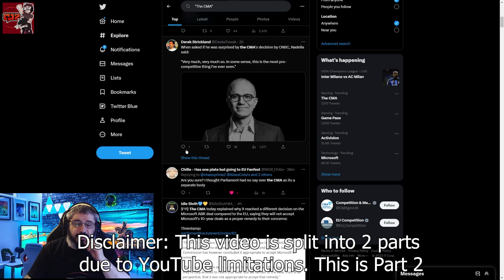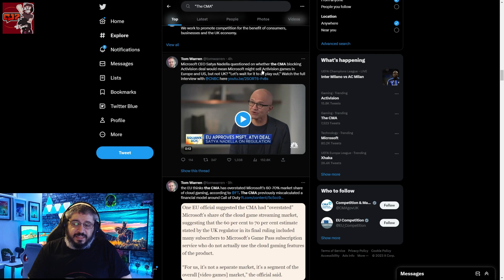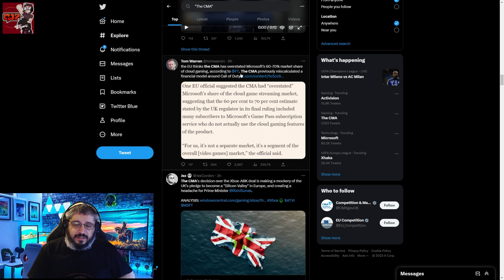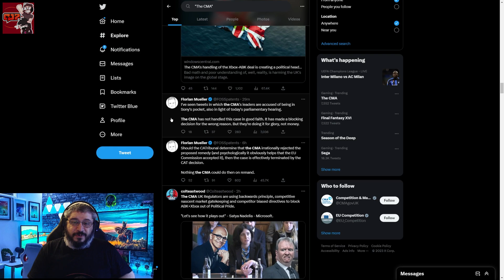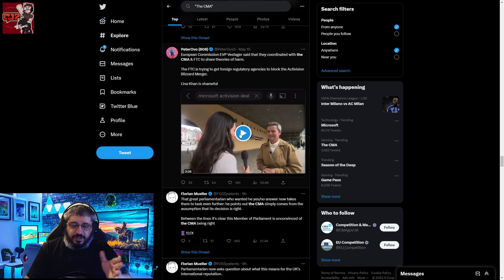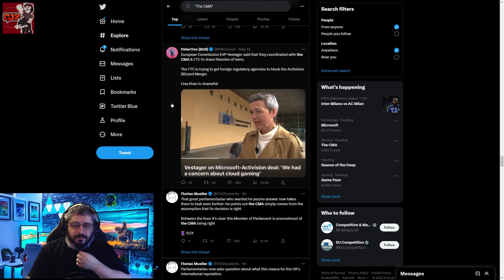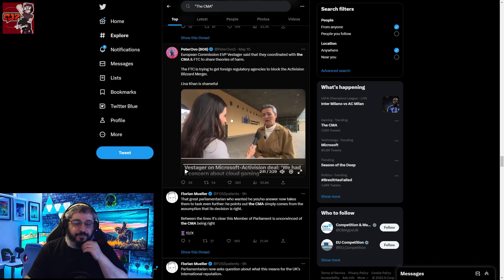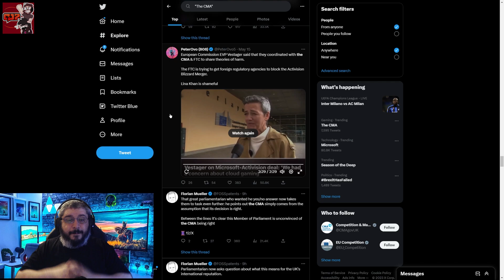Part 2: EU Approves MS ABK Deal but the CMA Remains Firm and Calls out the EU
In this 2 part video we look at the current CMA, MS and ABL merger and look at the reasons the CMA still insists on hiding behind. Its a bit of a shamble atm..